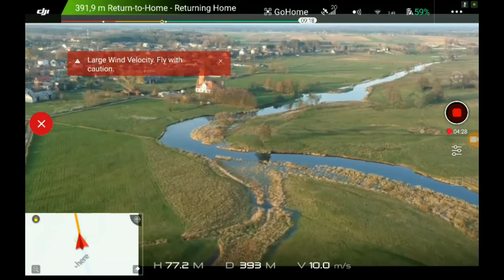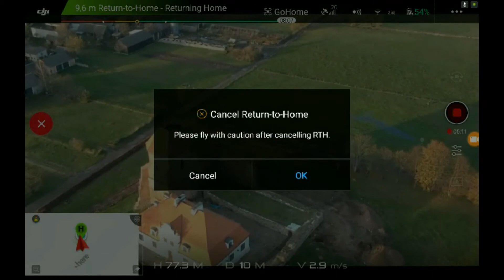DJI Spark FCC Range test in EU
screen recording. Spark in FCC mode  fly farther